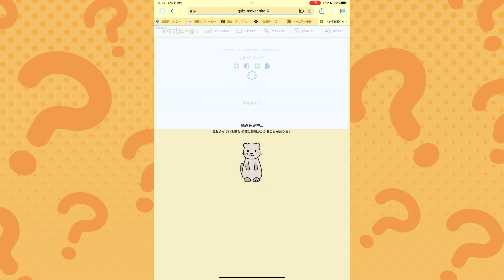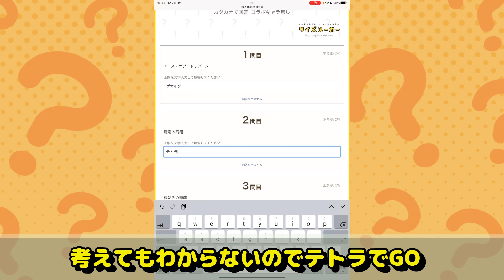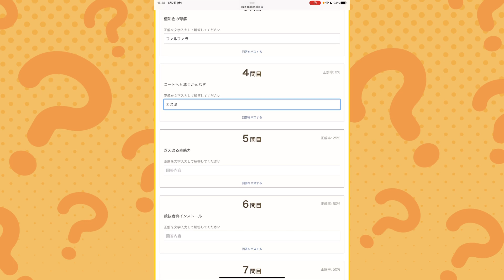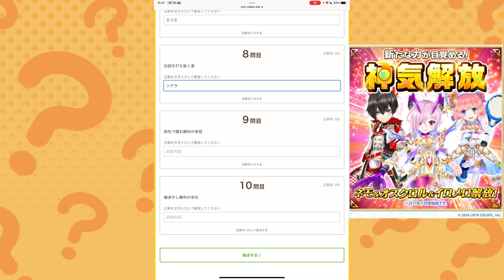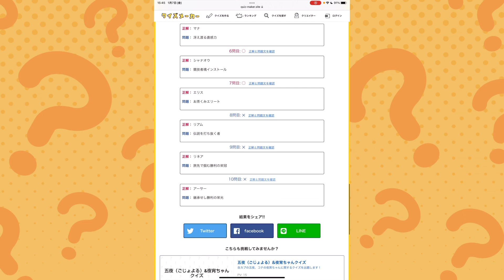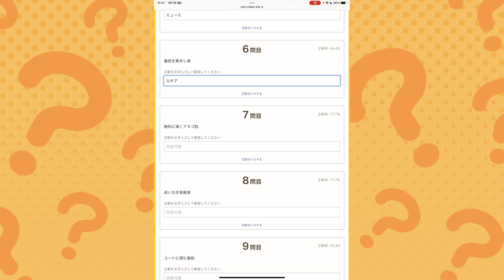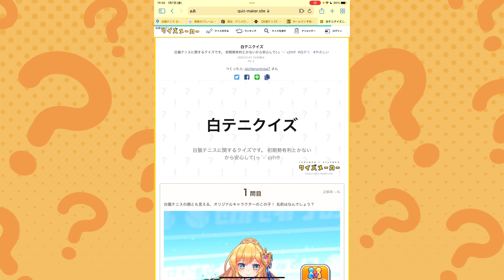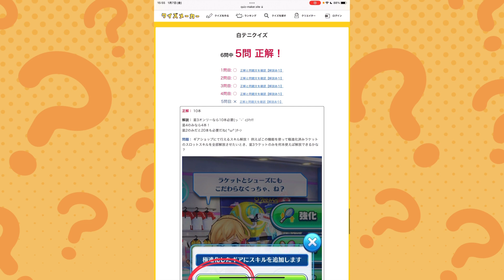白テニリリースからやってる勢なら白テニクイズも全問正解だよね？【白猫テニス】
メンバーシップとは？
メンバーシップとは月額サービスのことです。
90円のおためしパックでは、名前の横にバッジがついたり、チャットやコメントで専用スタンプが使えるようになります。
190円のレギュラーパックでは、おためしパックの内容+過去のライブ配信のアーカイブが見られたり、メンバー限定のアンケートに参加することができます。
ここで得たお金は今後の動画作成活動に活用します！是非ともご検討ください！